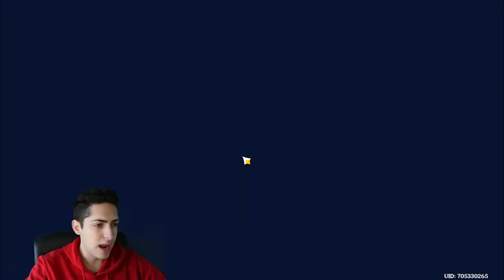💎 ¡RÁPIDO 480 Protogemas GRATIS! Parche 1.3 Fortuna Multicolor Genshin Impact 💎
¡RÁPIDO 480 Protogemas GRATIS! Parche 1.3 Genshin Impact. Hoy vamos a ver como conseguir 480 Protogemas en el parche 1.3 gracias al evento Fortuna Multicolor.

¡Os dejo a continuación mi Twitch 💜!

0:00 Introducción
0:12 Comprobar disponibilidad
0:25 Como desbloquear el evento
0:51 Cómo conseguir protogemas
1:58 Intercambios de fotos
2:55 Despedida